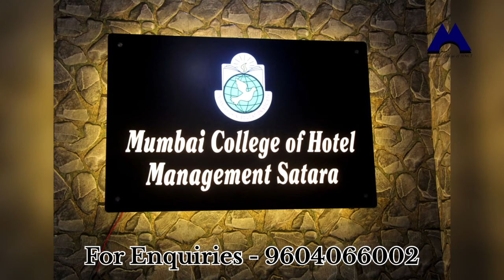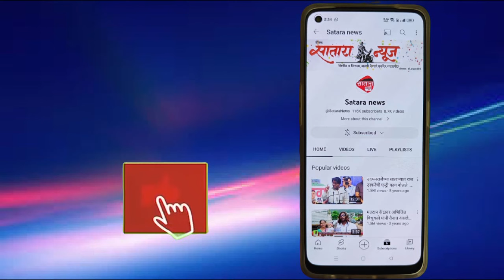मुख्यमंत्री एकनाथ शिंदे दरे इथून रत्नागिरी कडे रवाना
पुढे कार्यक्रम आटोपुन बदलापूर  कडे  जाणार